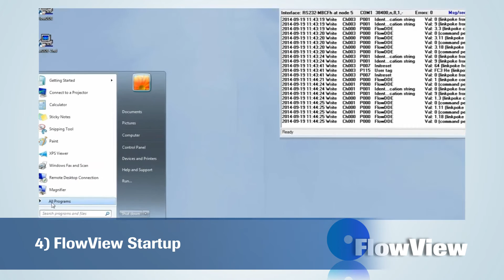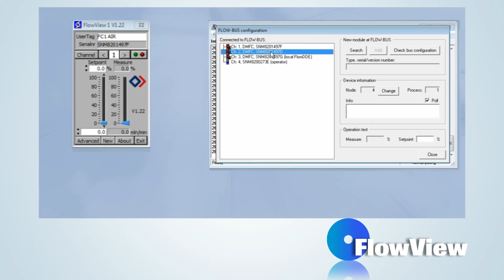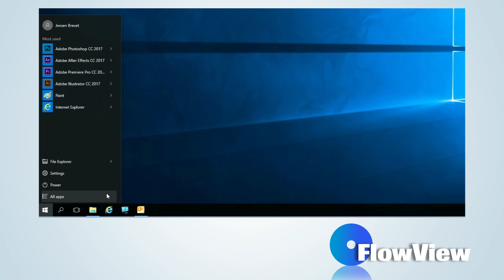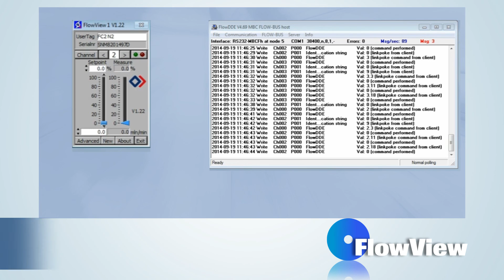Basic FlowView functions (Tutorial)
Introduction to FlowView, a free software tool to easily operate Bronkhorst digital instruments. FlowView is a DDE client that makes use of FlowDDE for communication with the instruments.